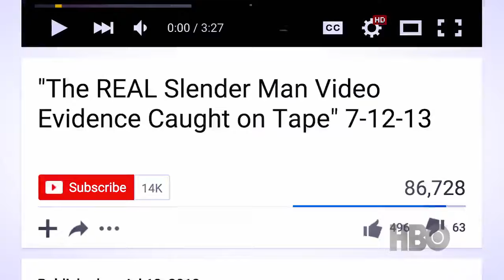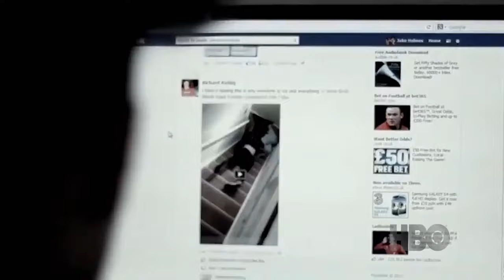BEWARE THE SLENDERMAN | 2016 | Official Trailer HBO Documentary HD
Based on the iconic character that started on the Something Awful forums years ago, “In this horrifyingly modern fairytale lurks an online Boogeyman and two 12-year-old girls who would kill for him. The entrance to the internet quickly leads to its darkest basement. How responsible are our children for what they find there?”